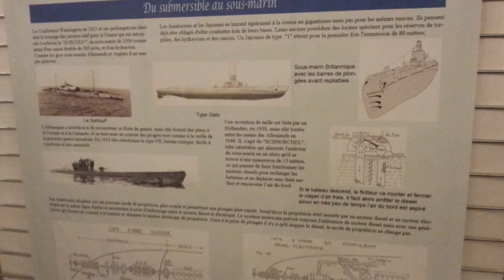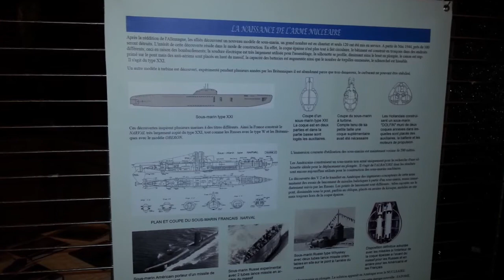Radio HAG' FM - La journée nationale du sous marin à Cherbourg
A l'occasion de la journée nationale du sous-marin, une conférence a eu lieu le 27 novembre. Pour HAG' FM, Romain a rencontré Xavier Ruelle, capitaine de frégate et commandant du groupe des sous-marins de Cherbourg.